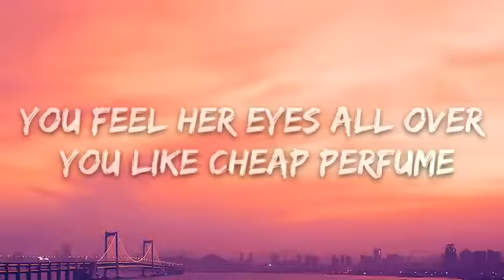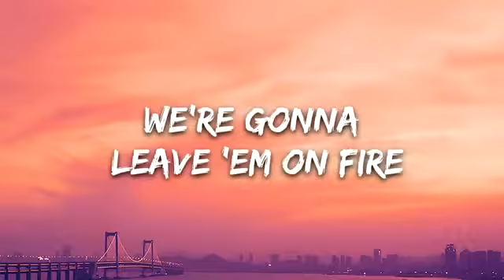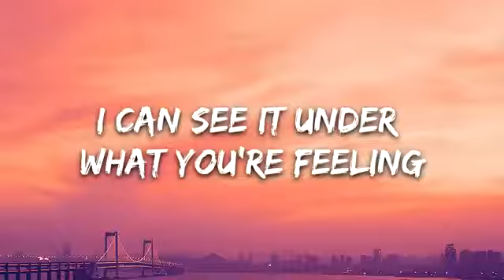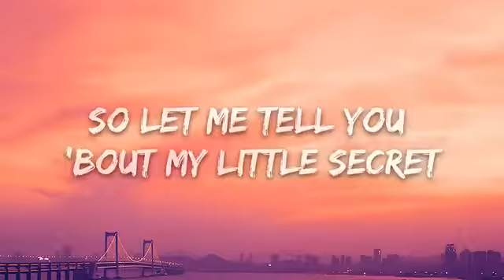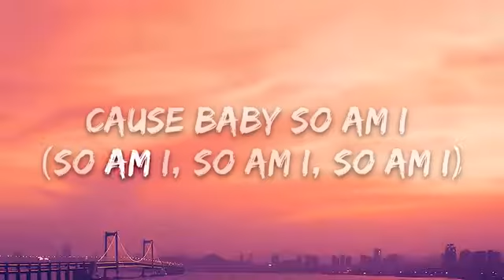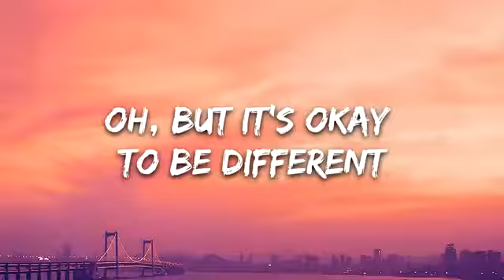Ava max - SO AM I ( lyrics)